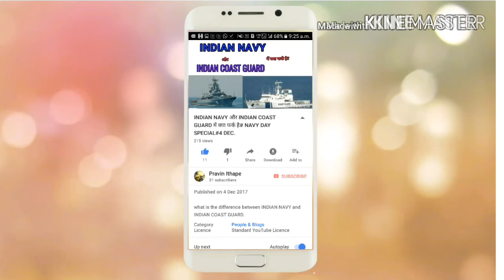Playing of national anthem in cenema hall is no more mandatory.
In this video i have explained supreme court's latest verdict on mandatory playing of jan gan man in cinema halls, now its become optional or choice of owner of cinema hall whether to play or not, here you must admit that once it is played then we need to stand up.
 hope this information will help you to upgrade your general awareness.